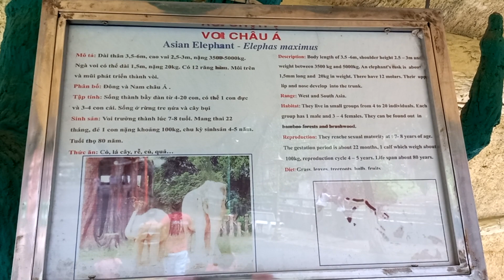Nỗi buồn của Chú Voi Con ở Đại Nam của Cô Nguyễn Phương Hằng và chú Dũng